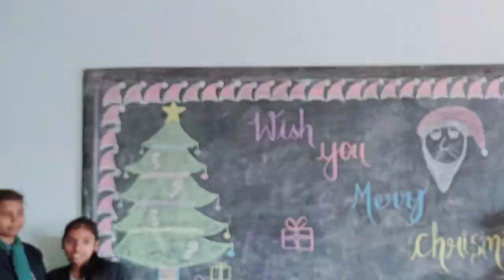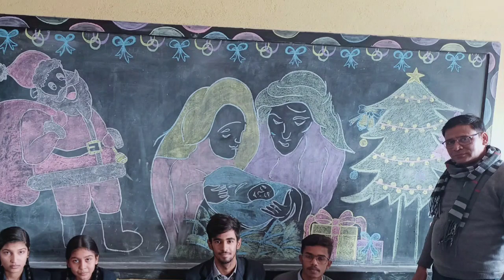St. Mary's School, Masaurhi, Glimpses of 2022, यादें 2022, Memories-2022, पार्ट 1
St. Mary's School Memories 2022